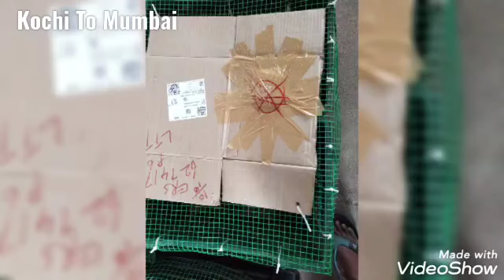Pheasant and fancy chicken Transportation Kochi To Mumbai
Pheasant and Fancy Chicken Transportation Kochi To Mumbai by train